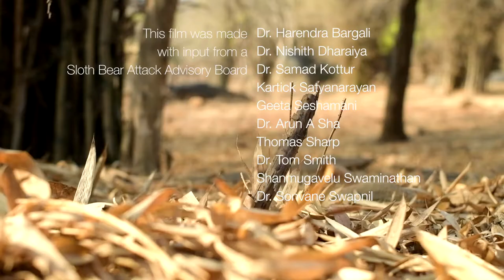Living with Sloth Bears (English) A Film by Wildlife SOS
Sloth bears (Melursus ursinus) are one if the most feared animals in jungles of India, Nepal and Sri Lanka due to their “unpredictable behavior” and propensity to attack humans. They are responsible for several hundred attacks annually which can leave their victims seriously injured or even dead. These attacks often lead to the retaliatory killings of sloth bears or at the very least an extreme dislike of the species. This film was created by Wildlife SOS in the hopes of curtailing the number of attacks, and by doing so helping people and bears. Most of the footage was shot at the Wildlife SOS Bannerghatta Bear Rescue Centre. We are grateful to the Director of the Film, Thomas Rowell, for working with Wildlife SOS on this project, and we encourage viewers to visit our to see other conservation projects Wildlife SOS is involved in.

To learn more about the world's eight species of bears, visit The International Association for Bear Research and Management (IBA)

For more information about sloth bear safety, visit the IBA website page on bear safety

Opening sloth bear photo credit: Thomas Sharp, Wildlife SOS